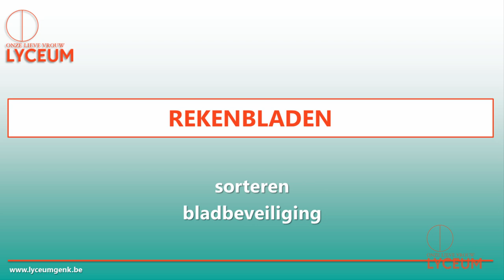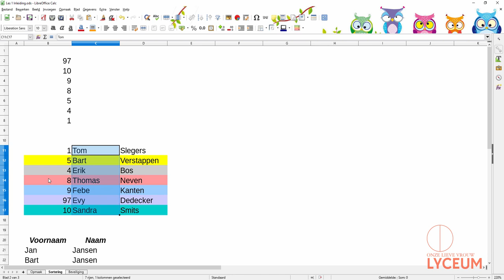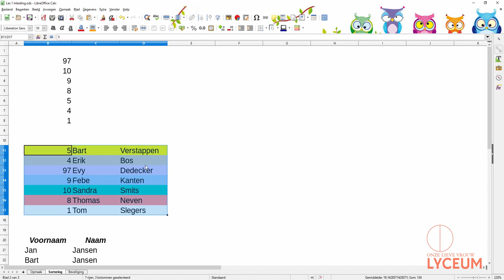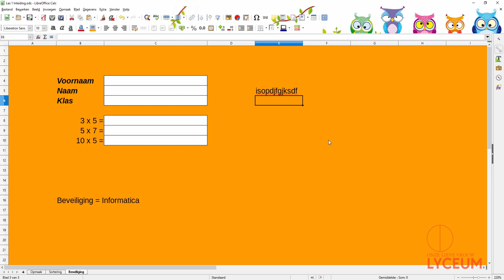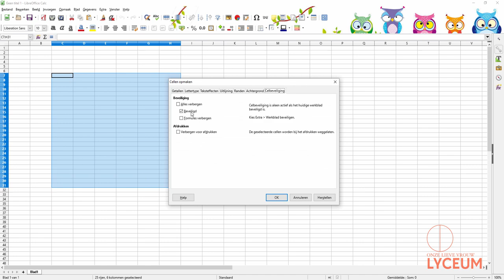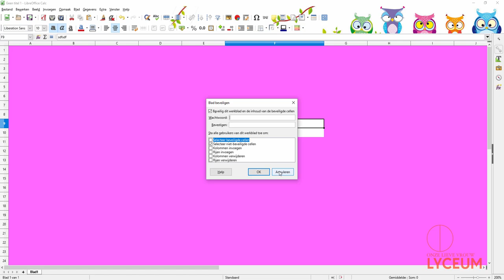Rekenbladen - Sorteren en bladbeveiliging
LibreOffice Calc